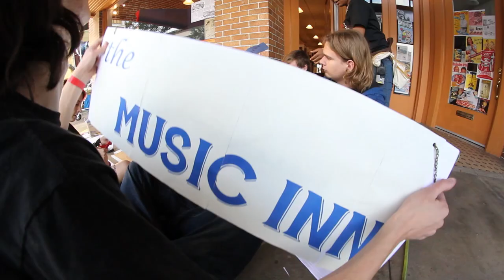I Made This: Forrest Hughes' Student Films - Full Sail University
Full Sail University graduate Forrest Hughes provides a behind-the-scenes look at the 16 and 35mm film projects ('A Haunting at Home' and 'Gifts') that he directed in the Film program.